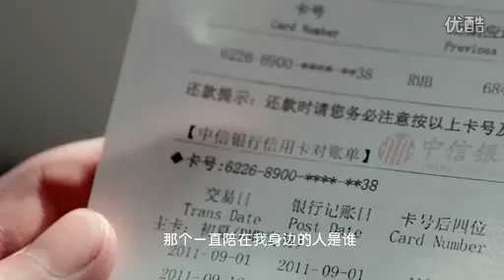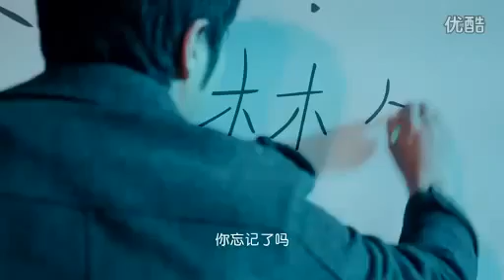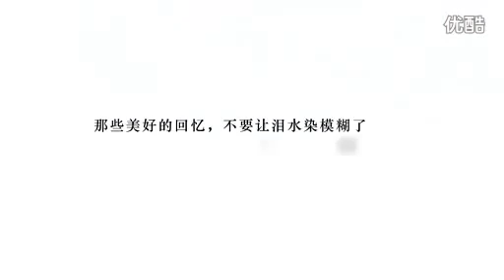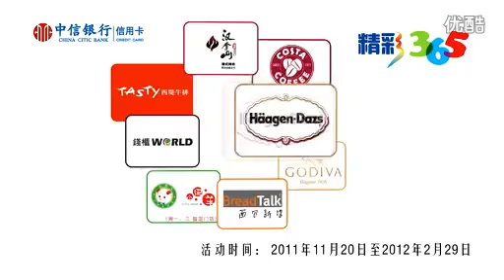最美丽的回忆